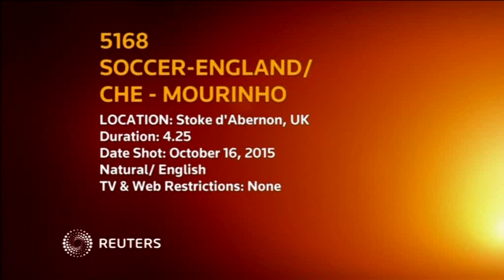Mourinho: "Jag tänker överklaga avstängningen" - TV4 Sport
TV4 Sport från 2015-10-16: Mourinho: "Jag tänker överklaga avstängningen".